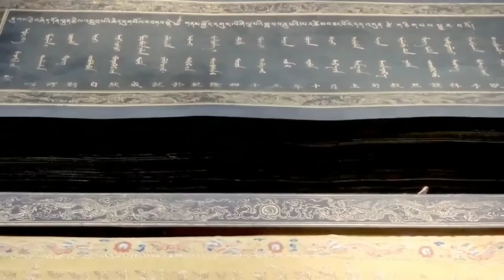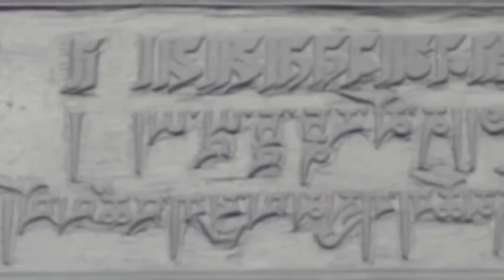Lama temple art museum| Beijing travel diary vlog-10